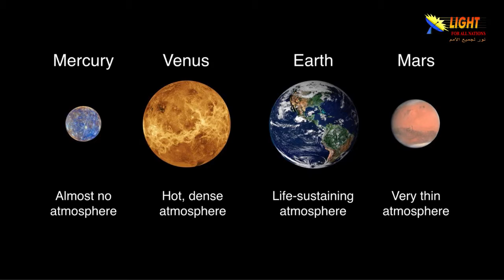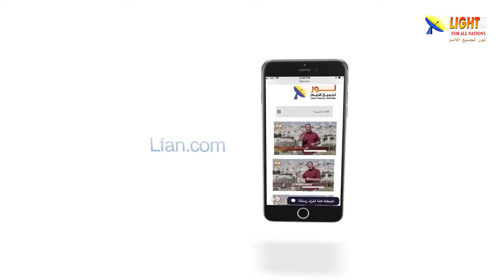469:04 هل حقاً بدأت الحياة في كوكب آخر ثم انتقلت إلى الأرض؟